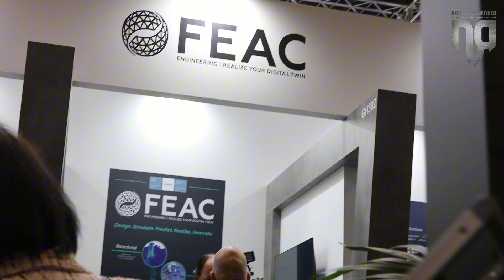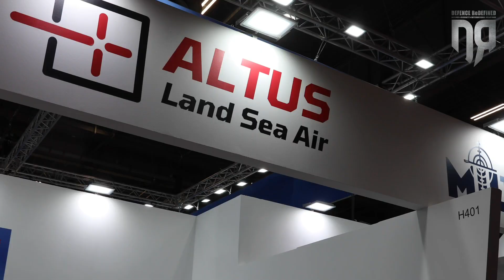EUROSATORY 2024 | Επίσκεψη Νίκου Δένδια στο Ελληνικό Περίπτερο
Ο Υπουργός Άμυνας της Ελλάδος Νίκος Δένδιας επισκέφθηκε το Ελληνικό Περίπτερο στην έκθεση eurosatory2024 μαζί με τον Κύπριο ομόλογο του Βασίλη Πάλμα. Το Ελληνικό περίπτερο οργανώθηκε για 1η φορά στην έκθεση Eurosatory από τον ΣΕΚΠΥ.